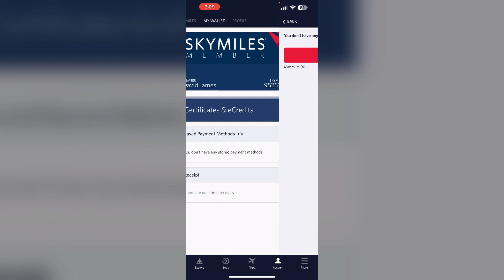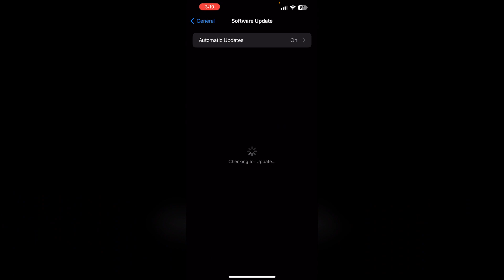How To Fix Delta App Won't Let Me Add Credit Card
Having trouble adding a credit card on the Delta app? This tutorial offers solutions to fix the issue. Follow our steps to update the app, verify your payment information, and check your internet connection to successfully add a credit card.